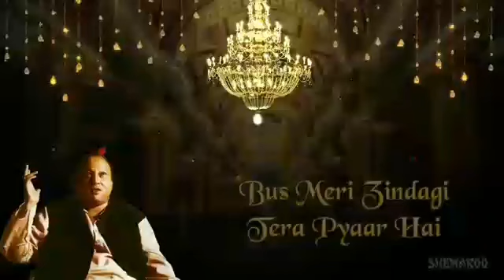Whatsapp Status NFAK Lines 'Meri Zindagi Tera Pyar Hai'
Bus meri zindagi tera pyar hai Nusrat Fateh Ali Khan Whatsapp Status
Whatsapp Status NFAK Lines
Whatsapp Status NFAK